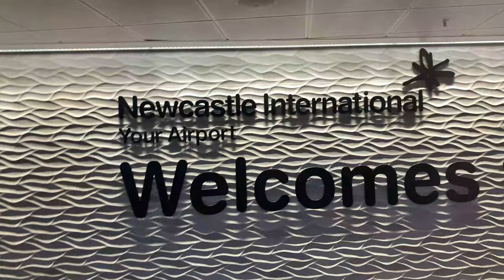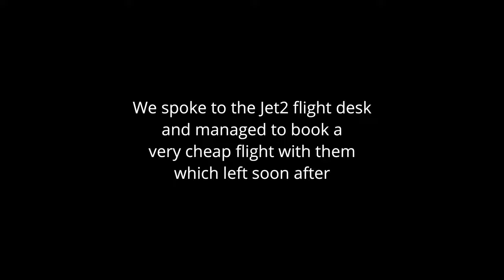durham to fuertaventura in 36 hours (with no money)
Jailbreak Challenge 2019 @durhamuniversity